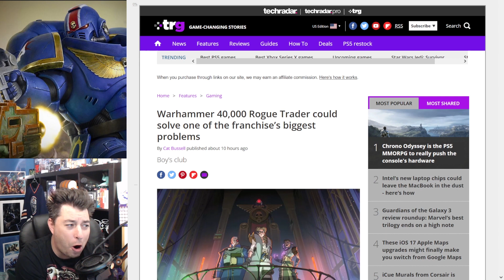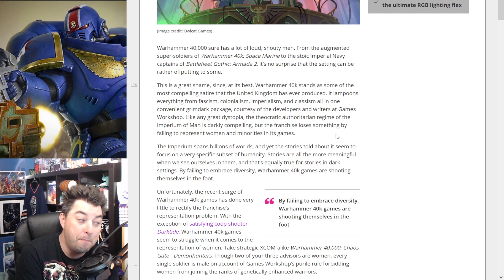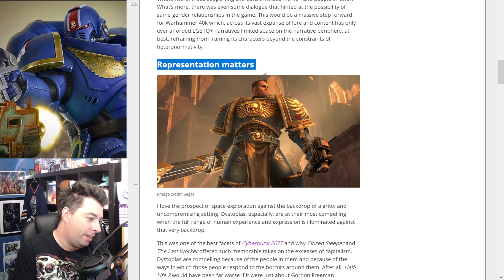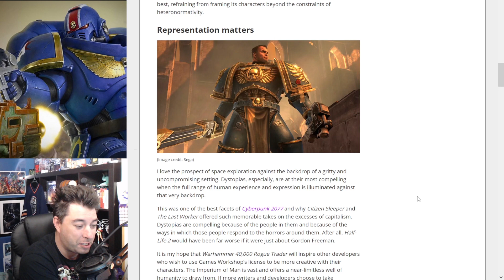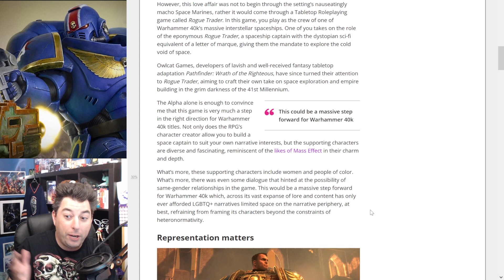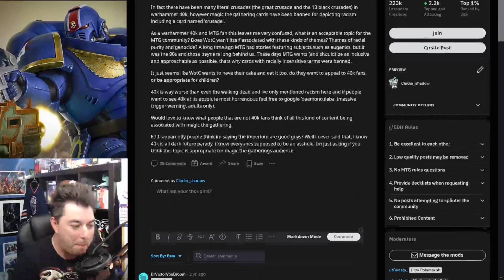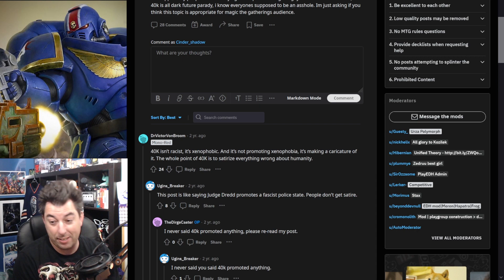Diversity Comes For Warhammer 40K With Demands That Space Marines Need To Be Women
Diversity and Representation crowd come for Warhammer 40K
"Like any great dystopia, the theocratic authoritarian regime of the Imperium of Man is darkly compelling, but the franchise loses something by failing to represent women and minorities in its games. "